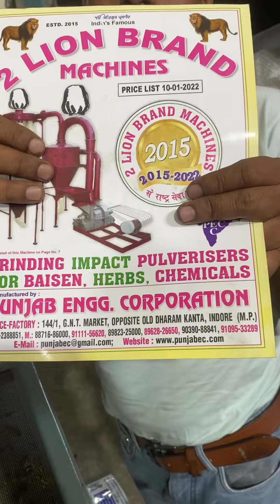3HP Distoner machine for grain cleaning and grading 📲☎️📞